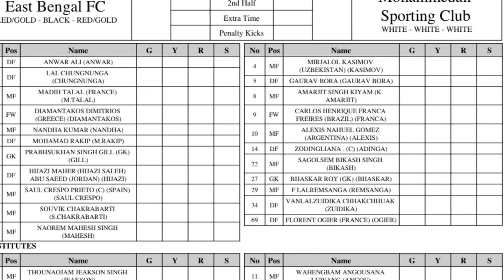Blog #309 - Indian Football Update- ISL - ইস্টবেঙ্গল vs NorthEast match -29-Nov - Preview #2 …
27-Nov-2024..